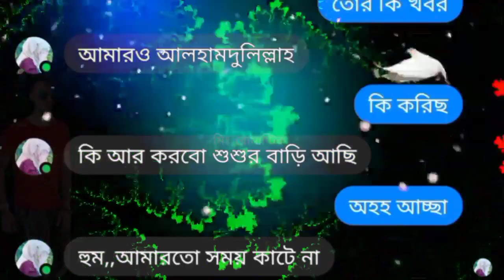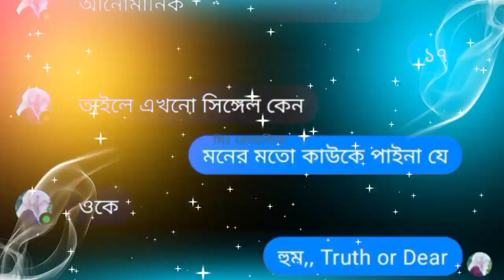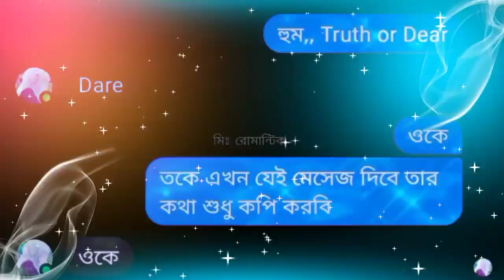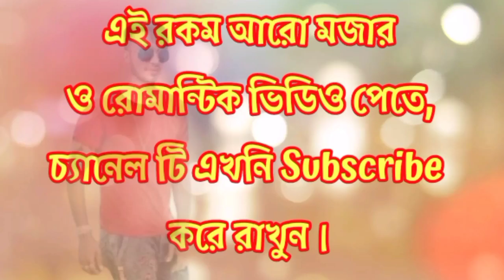বান্ধবীর সাথে অনেক দিন পর খেললাম-It's Nirob messenger funny chat video bangla 2022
©𝗖𝗼𝗽𝗽𝘆𝗿𝗶𝗴𝗵𝘁𝗵𝘁️ 𝗜𝘀𝘀𝘂𝗲𝘀